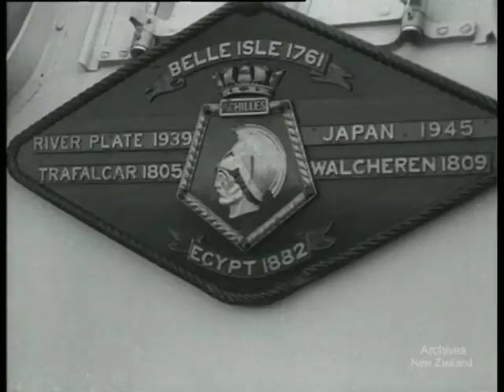Weekly review No. 257 (1946)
NEWS CLIPS - 257TH WEEK - NAE NAE CO-OP. SHOPS 81 ft. AUCKLAND FAREWELL to ACHILLES 101 ft. OHAKEA. MR. NASH RETURNS 103 ft. EAST COAST. DISTRICT NURSE 424 ft.

DV File of Beta SP telecine of 35mm film W3471-D9